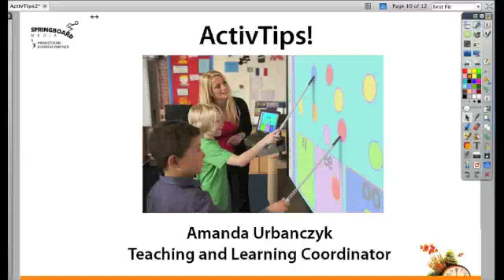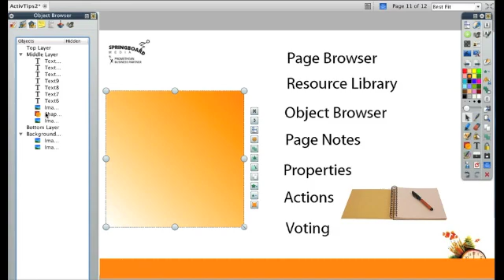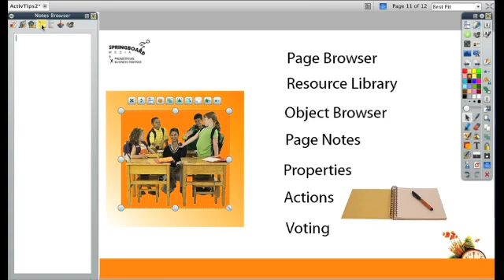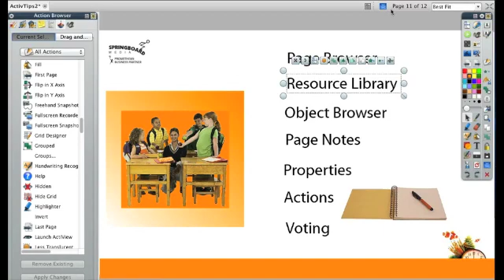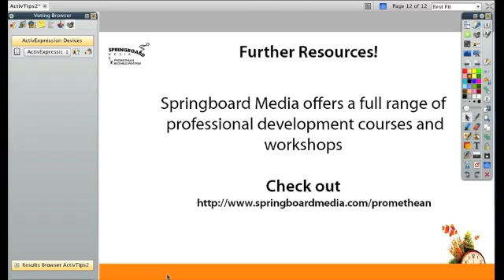ActivTips - What are the Browsers in ActivInspire?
Detailed information on the browsers in ActivInspire and how you can use them with your Promethean Board